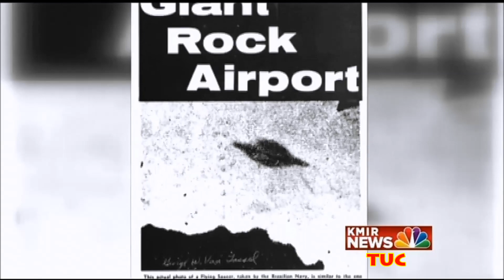The Mojave Desert Is A UFO Hotspot Including Giant Rock and Joshua Tree - NBC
The Mojave Desert is a hotspot for UFO sightings, people have documented Hundreds of mysterious objects flying high in the nights sky. The desert also contains Giant Rock the largest free standing boulder in the world and Joshua Tree.